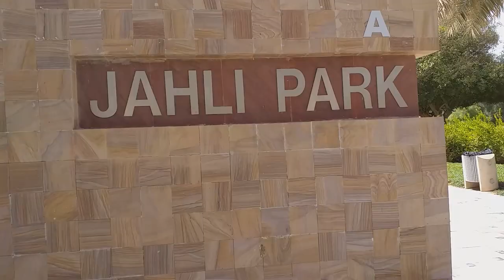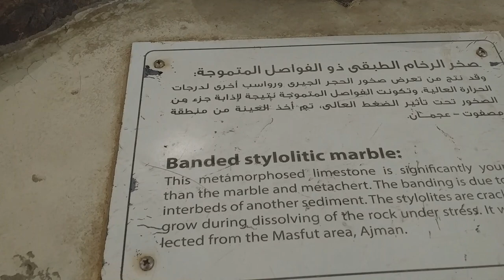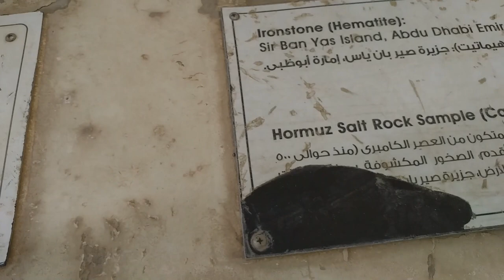Jahili Park sa Al Ain ( Public Park)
and linis at ang laki ng public park nila dito sa Al Ain
after a year saka pa ako nakabalik kaya pasyal pasyal muna habang hndi pa mainit dito sa UAE.

Sorry guys mahangin kc magpapalit na ng panahon dito at magalaw ang cam hindi pa sanay humawak hehehehe...